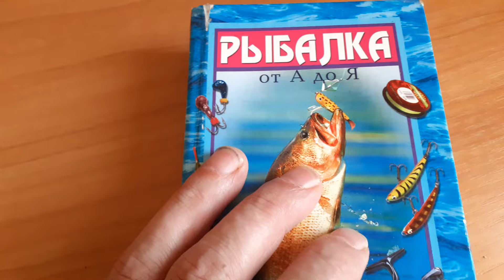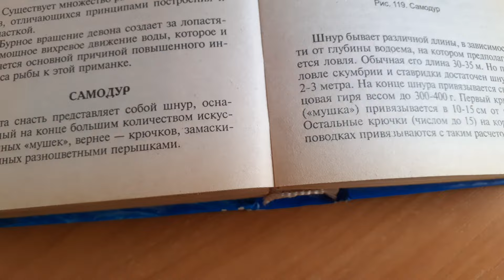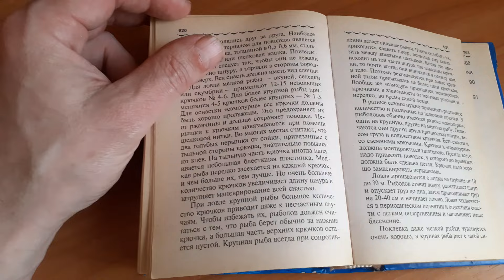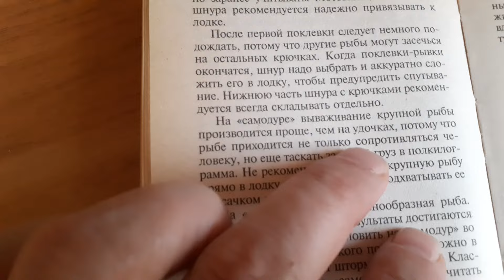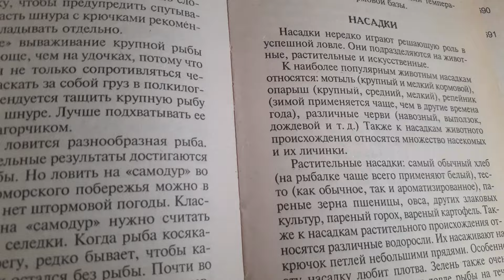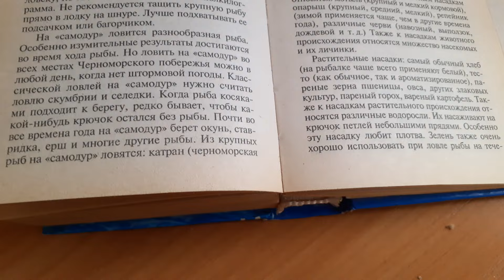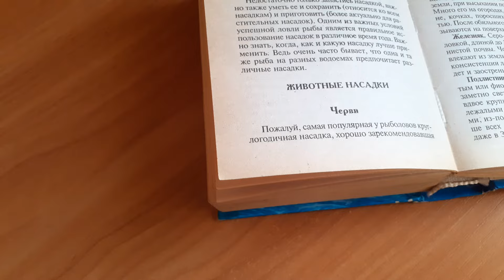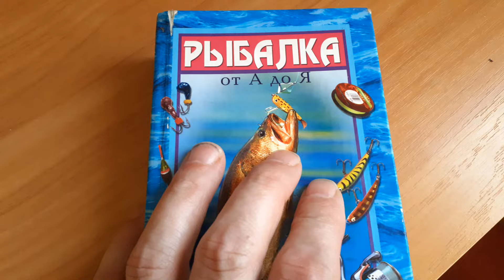Рыбалка от А до Я (самодур и виды насадок)